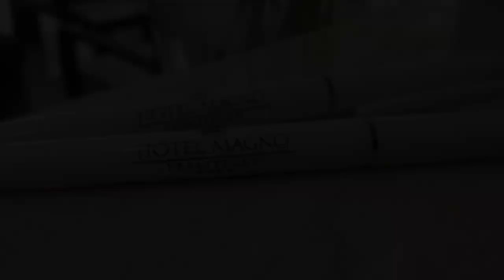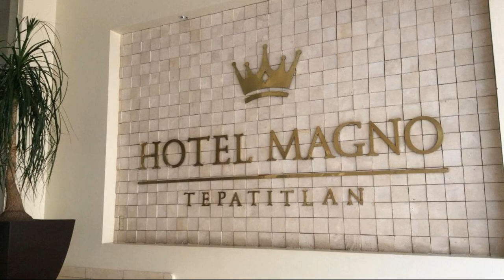Hotel Magno Tepatitlán, Tepatitlán de Morelos, Mexico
About Property:
Located just 450 m from Museo de la Ciudad, this Tepatitlán de Morelos hotel features rooms with free WiFi. Free, private parking is offered.
Modern, minimal décor and fresh linens are provided. Select suites feature a city view from the seating area and plush bathrobes at this Tepatitlán de Morelos hotel.
A 24-hour reception welcomes guests’ to Hotel Magno Tepatitlán de Morelos. Dry cleaning services are offered. A l...
Property Type: Hotel
Address: Pedro Medina 77, 47600 Tepatitlán de Morelos, Mexico
Searching For
1. Hotel Magno Tepatitlán - Tepatitlán de Morelos - Mexico
2. Hotel Magno Tepatitlán - Tepatitlán de Morelos - Mexico Address
3. Hotel Magno Tepatitlán - Tepatitlán de Morelos - Mexico Rooms
4. Hotel Magno Tepatitlán - Tepatitlán de Morelos - Mexico Amenities
5. Hotel Magno Tepatitlán - Tepatitlán de Morelos - Mexico Offers and Deals
Audio Credit:
Track Title: Subway Dreams
Artist: Dan Henig